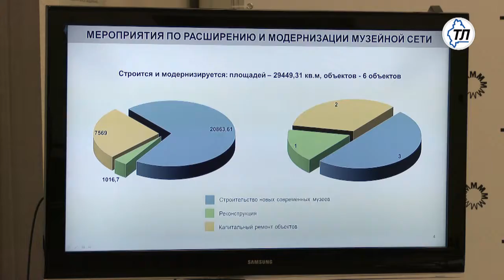Итоги ревизии музейного комплекса подвели в Тюмени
Музейный комплекс им. И.Я.Словцова оснащен необходимыми системами безопасности, также здесь оборудована одна из лучших в России система поддержания климата, которая позволяет соблюдать температурный режим, необходимый для хранения уникальных экспонатов. К таким выводам пришли эксперты Российского комитета международного совета музеев.
В конце 2017 года в Тюмень приезжала экспертная группа, которая оценила новый музейный комплекс, особое внимание было уделено фондохранилищу. Сейчас оно занимает 9 тыс. 100 кв. м. Для коллекций изобразительного искусства выделено около 1 тыс. 280 кв. м. По итогам проверки в региональный департамент культуры было направлено заключение комиссии. Основные пункты озвучил на брифинге директор департамента культуры Тюменской области Виктор Новакаускас 18 января.